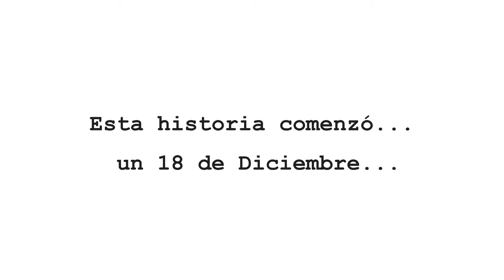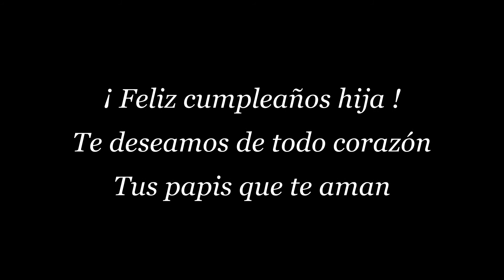Andrea Cumple 2013